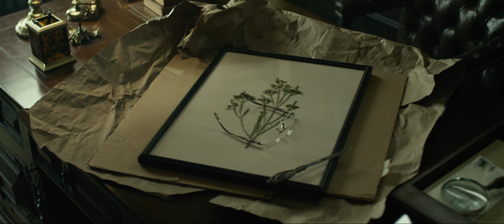The Girl with the Dragon Tattoo (2011) Intro Song - "Immigrant Song" - Karen O 1080p FHD BluRay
Lyrics

Ah-ah, ah!
Ah-ah, ah!
We come from the land of the ice and snow
From the midnight sun where the hot springs flow
The hammer of the gods
Will drive our ships to new lands
To fight the horde, sing and cry
Valhalla, I am coming
On we sweep with threshing oar
Our only goal will be the western shore
Ah-ah, ah!
Ah-ah, ah!
How soft your fields so green
Can whisper tales of gore
Of how we calmed the tides of war
We are your overlords
So now you'd better stop and rebuild all your ruins
For peace and trust can win the day despite of all your losing